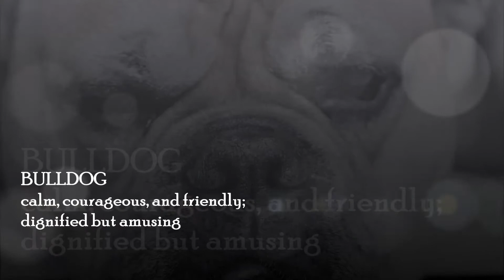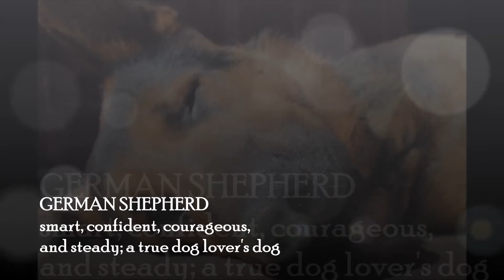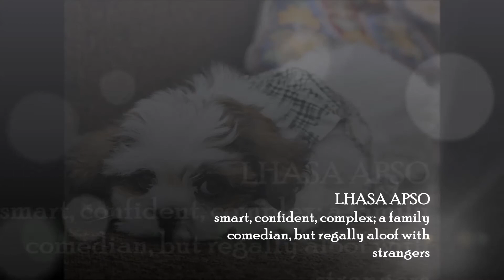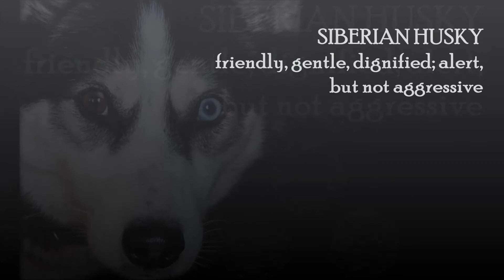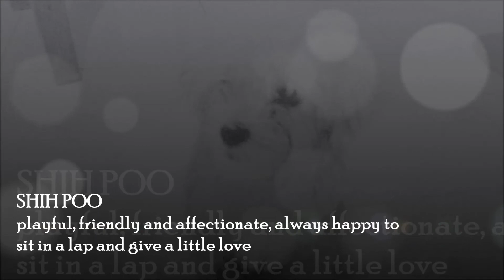Top Dog Breeds in The World and Their Temperaments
Here'a list of top dog breeds and their temperaments

1.  Akita -  dignified, courageous and profoundly loyal

2. Alaskan Malamute -  affectionate, loyal, playful but dignified

3. Australian Cattle Dog - alert, curious, and pleasant

4.  Australian Shepherd - smart, work-oriented, exuberant, smart

5. Basset Hound - easygoing, laid-back, a bit lazy, great family pets

6.  Beagle - loving, lovable, happy, easygoing, and companionable

7. Bernese Mountain Dog - good-natured and calm

8. Bichon Frise - playful, curious and peppy

9. Border Collie - remarkably smart workaholic; not averse to a good cuddle

10. Boston Terrier - friendly, bright, amusing, and adaptable

11. Boxer - fun-loving, bright, active and loyal

12. Bull Terrier - playful and charming; sometimes mischievous, always loyal

13. Bulldog - calm, courageous, and friendly; dignified but amusing

14. Bullmastiff - brave, affectionate, and loyal, it will always have your back

15. Cavalier King Charles Spaniel - affectionate, graceful and gentle

16. Chihuahua - graceful, charming, and sassy

17. Chowchow - serious-minded, dignified, bright, and aloof

18. Dachshund - spunky

19. Doberman Pincher - alert, fearless, loyal, and highly trainable

20. French Bulldog - playful, smart, adaptable, and completely irresistible

21. German Shepherd - smart, confident, courageous, and steady; a true dog lover's dog

22. Golden Retriever - intelligent, friendly, and devoted

23. Great Dane - friendly, patient, and dependable

24. Great Pyrenees - calm, patient, smart, strong-willed yet affectionate

25. Greyhound - independent, gentle, noble, and oh so sweet, but intense on the run

26.  Labrador Retriever - friendly and outgoing, Lab paly well with others

27. Lhasa Apso - smart, confident, complex; a family comedian, but regally aloof with strangers

28. Maltese - gentle, playful, affectionate, fearless in a charming toy-dog way

29. Newfoundland - sweet, patient, devoted, good companion

30. Old English Sheepdog - adaptable, smart, gentle, sweet, agreeable nature

31. Pekingese - affectionate, loyal, regal in manner

32. Pointer - even-tempered, alert, hardworking,  and loyal; a peerless hunting partner

33. Poodle - proud, active and very smart

34. Pug - even-tempered, charming, mischievous, and loving

35. Rootweiler - reserved with strangers and affectionate and loyal with his family

36. Saluki - gentle, dignified, loyal but independent-minded

37. Shetland Sheepdog - bright, playful, and energetic

38. Shih Tzu - outgoing, affectionate, playful, and charming

39. Siberian Husky - friendly, gentle, dignified; alert, but not aggressive

40. St. Bernard - friendly, patient, outgoing; known as a great "nanny dog" for kids

41. Stanford Bull Terrier - brave, tenacious, a bit stubborn; but also gentle, playful, and clever

42. Vizla - gentle, affectionate, energetic and eager

43. Yorkshire Terrier - uprightly, tomboyish, and affectionate

44. Pom Terrier - playful, intelligent, friendly, sociable, active, extroverted

45. Shih Poh - playful, friendly and affectionate, always happy to sit in a lap and give a little love

46. Aspin - faithful, loyal, independent, resilient, and hardworking, loving, hard-headed, intelligent, playful

(Chucky, our dog is mixed Aspin and Jack Russell)

How about you what dog breed do you have? Does their temperaments matched in my list?